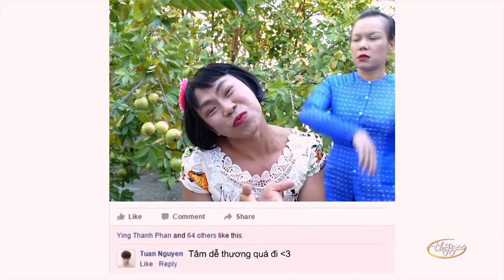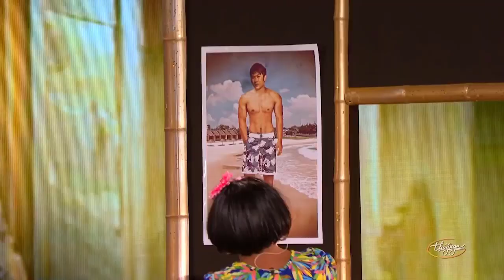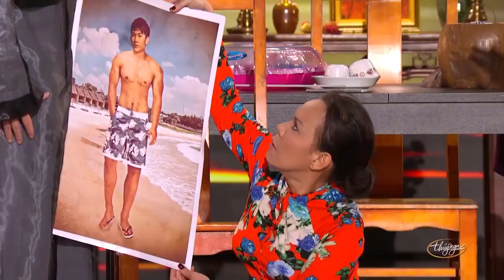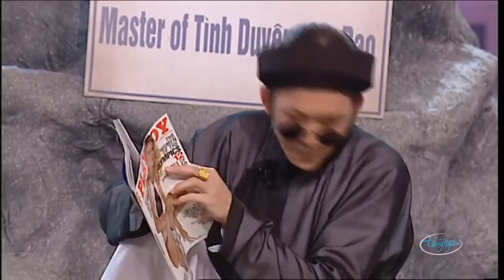Hài Kịch "FAN CUỒNG" Hài Kịch Hay Nhất Hoài Linh, Chí Tài, Trường Giang, Đức Huy | Hài Kịch PBN 118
☞ Hài Kịch : Fan Cuồng - Trường Giang, Hoài Linh, Chí Tài, Đức Huy - PBN 118
☞ Hài Kịch : Gia Đình Tuổi Thân - Hoài Linh, Việt Hương, Hoài Tâm, Anh Đức - PBN 116
☞ Hài Kịch :  Gieo Quẻ Đầu Năm - Hoài Linh, Phi Nhung - PBN 76
** Nghệ sĩ : Trường Giang, Hoài Linh, Chí Tài, Đức Huy, Việt Hương, Hoài Tâm, Anh Đức, Phi Nhung